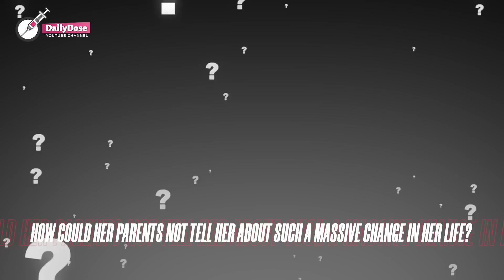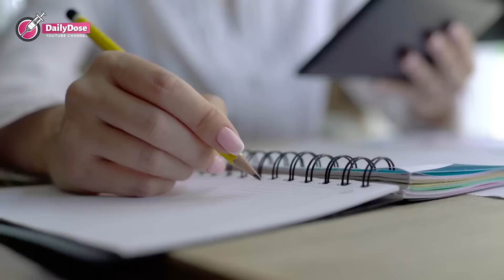Mom Is STUNNED to Find Baby Hidden in Little Daughter's Room, YOU WON’T BELIEVE WHAT SHE DID TO THEM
Prudence is working hard for her teenage daughter's tuition in another state when she receives a shocking call from her school—her daughter has been skipping classes for an entire week. Prudence suspects something is wrong, and when she goes home, a baby in her teenage daughter's room confirms her worst fears.